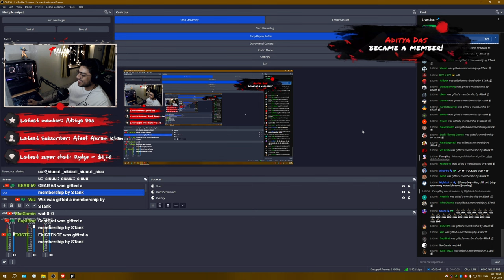How to stay Calm and ACE in Valorant (0.18x1600)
Hello!! this is me Tuhin back with another Highlights video. I hope you will enjoy my new video.

Next Giveaway is 2.5K Vp or 2000rs Steam/GooglePlay Gift card @5K Subs

🔶🔸  Social  🔸🔶

🔶🔸  Membership  🔸🔶

🔶🔸  About  🔸🔶

• Name - Tuhin Debsharma
• Studied - B.Sc Economics (Hons.)
• Age - 25

valorant valorant montage valorant highlights valorant live valorant gameplay valorant new bundle valorant new agent valorant new skin valorant mobile valorant new battle pass valorant leaks valorant edit how to improve raw aim in valorant valorant movement valo fps cs gameplay how to get insane aim how to win more games in valorant how to play ranked in valorant how to hit headshots in valorant how to boos in valorant valorant fps boost rtx 4070 ti ryzen 7 how to play stretched csgo  true stretched res valorant  true res valorant freefire pubg bgmi apex csgo cs2 r6 tarkov overwatch ow 2 valorant best resolution for headshot best crosshair placement best sensitivity for headshots how to improve tracking aim valorant how to get better mouse control valorant aimlabs tracking
valorant montage valorant new agent valorant new skin valorant mobile valorant new battle pass valorant leaks valorant movement valorant fps boost 200 iq clove valorant bedava skin valorant trick new agent clove valorant bedava vp valorant bedava silah skini tricks valorant pick me up valorant bedava vp hilesi valorant aim geliştirme valorant speedrun jarso valorant sage walls vision clips valorant vod otv valorant dreamsmp valorant best plays of valorant new valorant montage warp valorant montage valorant pro plays starboy montage csgo boost fps valorant competitive tips rts fps game most played pc games right now how to see fps in valorant valorant low fps best valorant resolution how to get true stretched res valorant